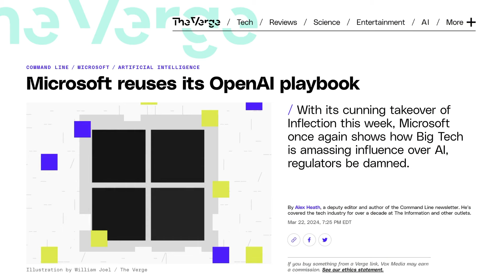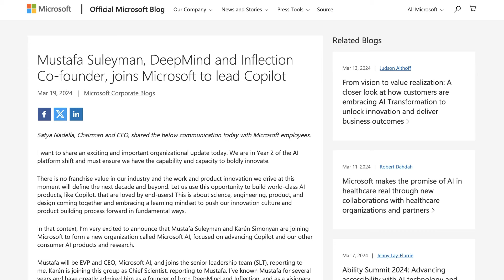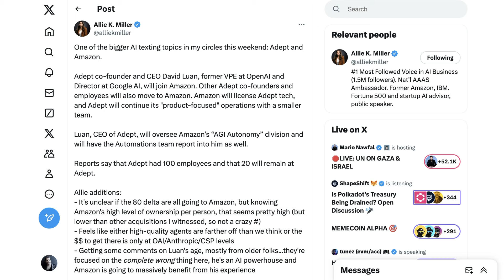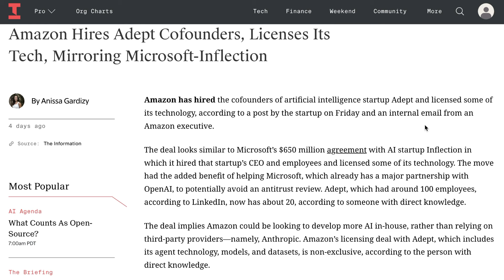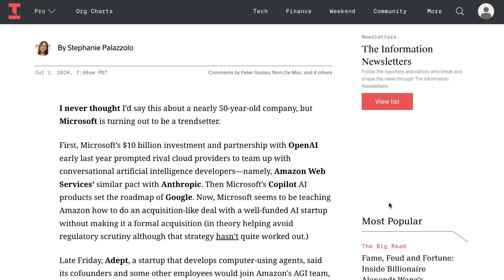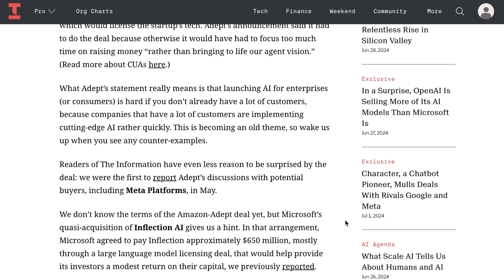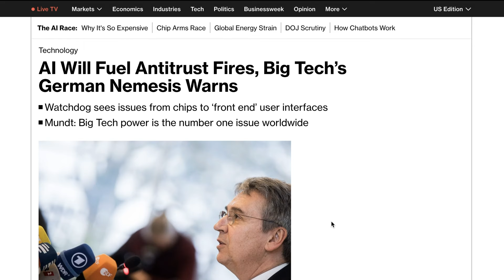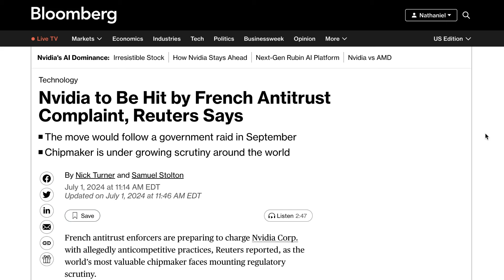Will AI Acqui-hires Avoid Antitrust Scrutiny?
Dive into the latest trends in AI acquisitions and how big tech is maneuvering around antitrust scrutiny. This episode of the AI Daily Brief delves into the recent deal between AI agent company Adept and Amazon, exploring the emerging pattern of “acqui-hires” and the potential implications for the industry. Learn how these strategies might shape the future of AI development and what the FTC is doing in response.